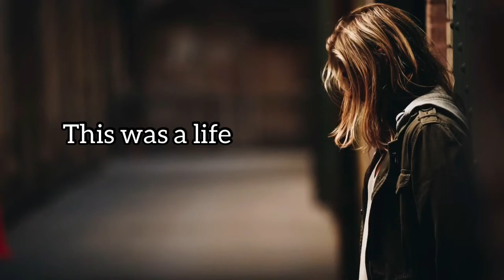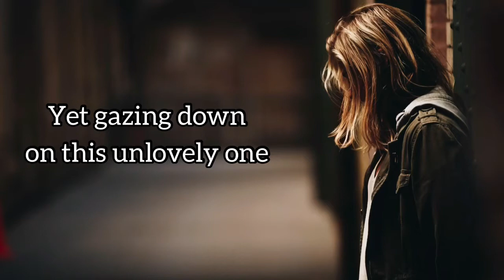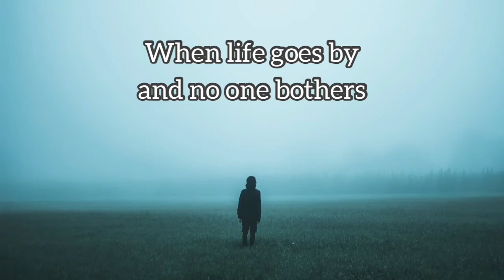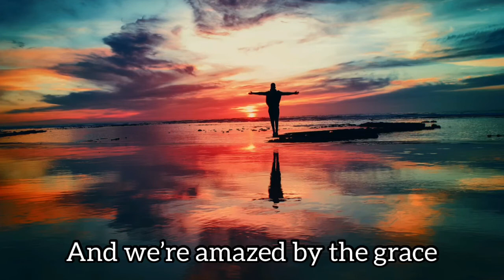♫ In Heaven’s Eyes lyric video - Sandi Patty ♫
Sandi Patty sings In Heaven’s Eyes.  This lyric video has beautiful images to help us see ourselves in Heavens eyes.  If we accept God’s love, we can be amazed by the grace we can find in Heaven’s eyes.  Sandi Patty expresses this like no other.

Lyrics:

A fervent prayer rose up to Heaven
A fragile soul was losing ground
Sorting through the earthly babble
Heaven heard the sound
This was a life of no distinction
No successes, only tries
Yet gazing down on this unlovely one
There was love in Heaven's eyes

In Heaven's eyes there are no losers
In Heaven's eyes no hopeless cause
Only people like you with feelings like me
Amazed by the grace we can find
In Heaven's eyes

The orphan child, the wayward father
The homeless traveler in the rain
When life goes by and no one bothers
Heaven feels the pain
Looking down, God sees each heartache
Knows each sorrow, hears each cry
And looking up we'll see compassion's fire
Ablaze in Heaven's eyes

In Heaven's eyes, there is no hopeless cause
There’s only people like you with feelings like me
In Heaven’s Eyes Kshdhfmdbdjdhdyf64^&)+jdbfjf